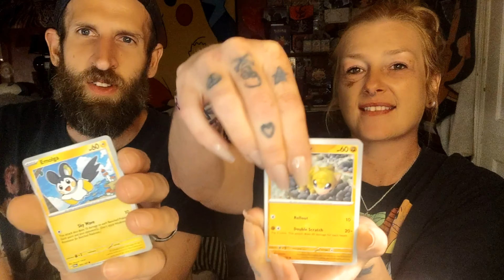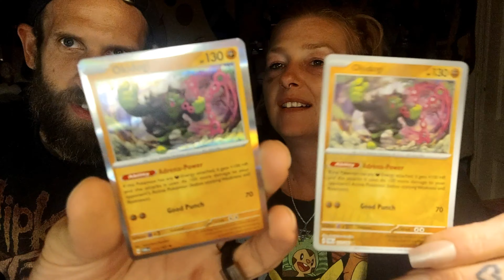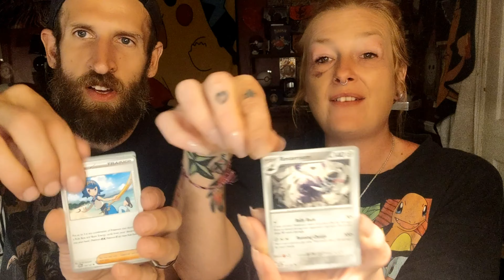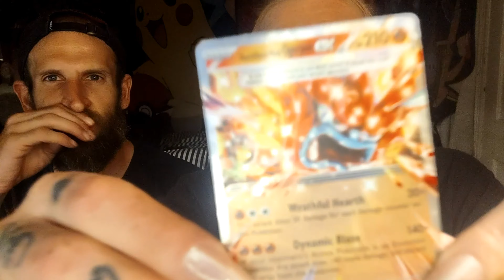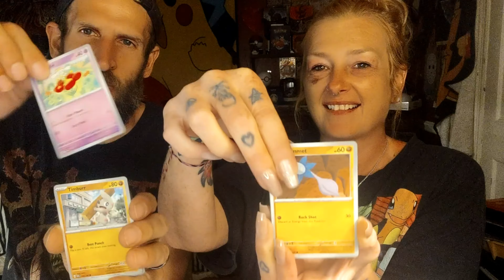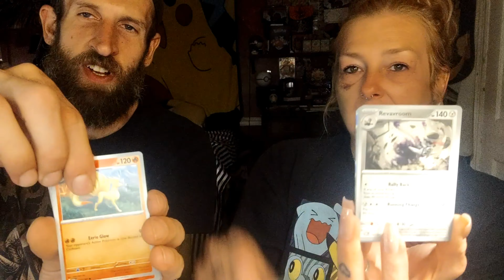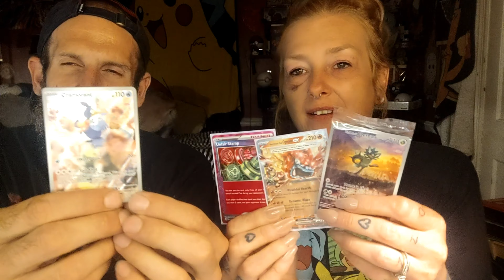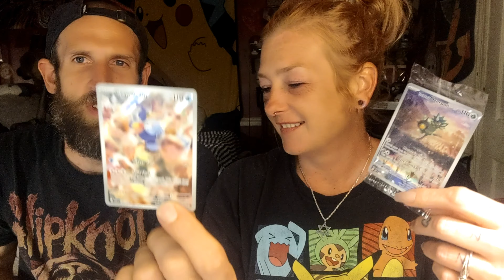The NEW Twilight Masquerade ✨ ETB‼️🎉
✨Hello FlipSide!!  I hope today finds you... Happy... and Peaceful ❤️

     We were lucky enough to be able to get a Twilight Masquerade ETB before Friday when they're officially released..
 We got some really awesome pulls and I love how they always work out with us lol
He always seems to pull the alternate arts ( his favorites) and I always pull the cards I collect 😂

     Can't wait to see what everyone else gets

         As always,  See Ya On The Flip 🙃☮️💜✌️